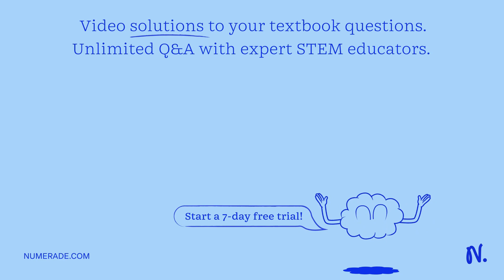What is the volume percent of a solution made by mixing 45.0 teaspoons of high fructose corn syrup …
What is the volume percent of a solution made by mixing 45.0 teaspoons of high fructose corn syrup (HFCS) with 125.0 teaspoons of water? 81